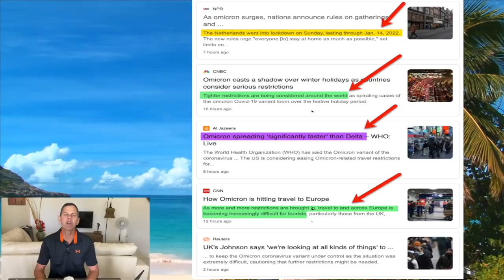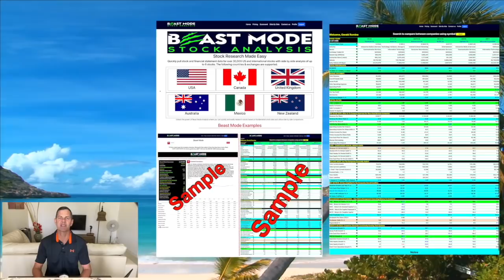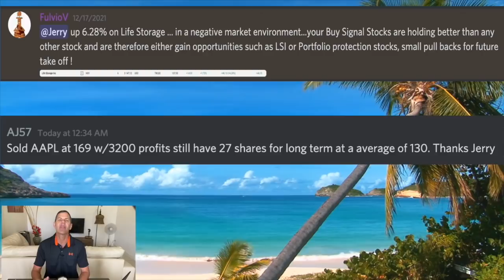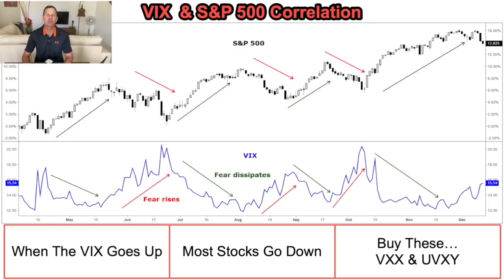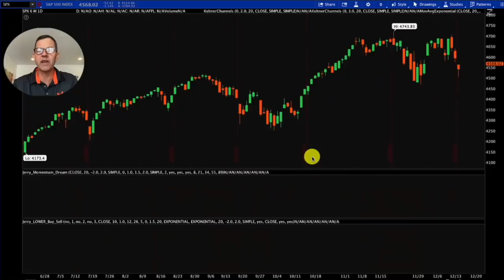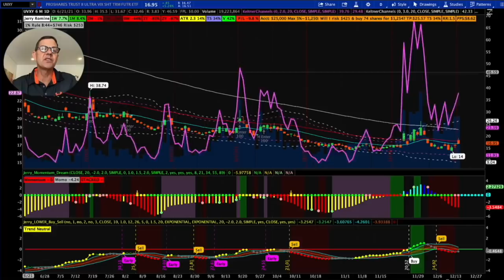When Markets Crash THIS STOCK Goes Up Like Clockwork!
4. 🍒 Beast Mode Stock Analysis ➤
5. 🐄 MooMoo up to $3500 FREE ➤
6. 🔥 BlockFi up to 8.6% interest & $250 in free Bitcoin!
9. 🌎 WeBull up to $2300 Free ➤

The VIX is the stock market's expectation of volatility based on S&P 500 index options.

The VIX  is calculated and disseminated on a real-time basis by the Chicago Board Options Exchange or the CBOE, and is often referred to as the fear index or fear gauge.

Investors use the VIX to measure the level of risk, fear, or stress in the market when making investment decisions.

For options traders the VIX is very important because as the VIX rises so too does the cost of options.

HOW THE VIX WORKS.
When the markets are falling investors are fearful and will buy more PUTS to protect themselves. This increased volume in PUTS and CALLS is reflected in the VIX index.

This VIX is really a simple, easy and effective indicator to check the current volatility of the stock market.

The higher the VIX the more concerned you should be with a potential correction or crash.